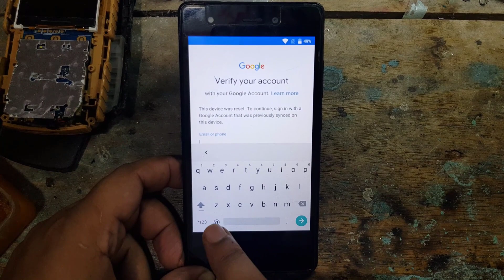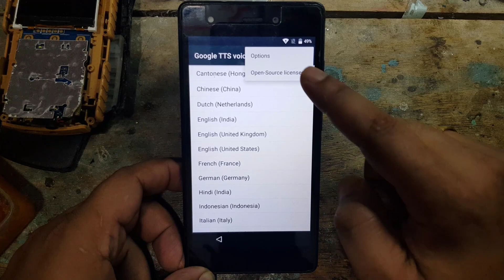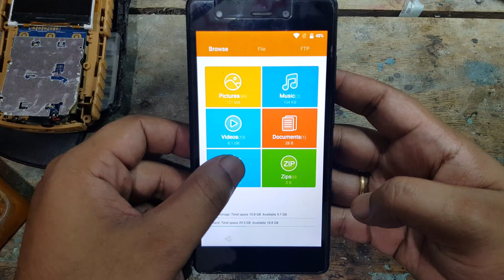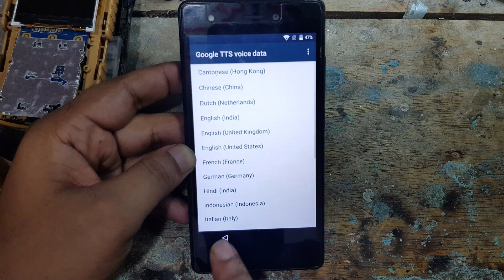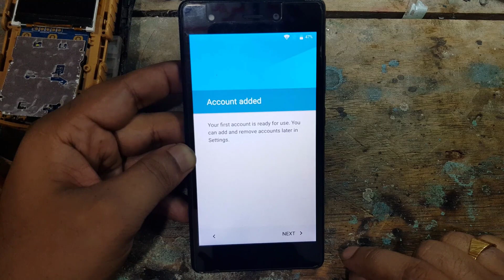Symphony H300 FRP Remove 100% Work Very Easy Way